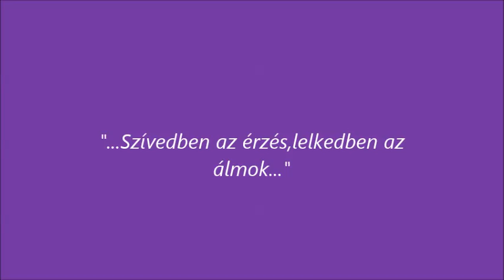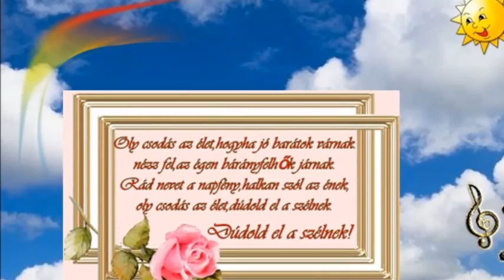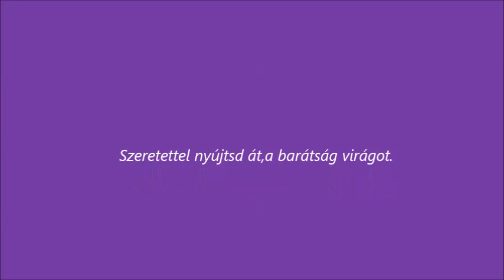Daddyboy - Oly csodás az élet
Oly csodás az élet, elkerül a bánat,
Mosolyogva dúdolj, egy széles nagyvilágnak.
Oly csodás az élet, ha megszólal a dallam,
Dudold hát véle, ezt a kis dalt halkan.

Oly csodás az élet, hogyha társad várna,
Felejtsd el a gondot, igy élj most a mának.
Szivedben az érzés, lelkedben az álmok,
Hisz ott vannak melletted, a kedves jóbarátok.

Töröld le a könnyet, hogyha mégis sirnál,
Mert oly csodás az élet, oly sok szépet kinál.
Öleld át majd csöndben, e széles nagyvilágot,
Szeretettel nyújtsd át, a barátság virágot.

Oly csodás az élet, hogyha jó barátok várnak,
Nézz fel hogy az égen, bárányfelhők járnak.
Rád nevet a napfény, halkan szól az ének,
Oly csodás az élet, dudold el a szélnek, dudold el a szélnek